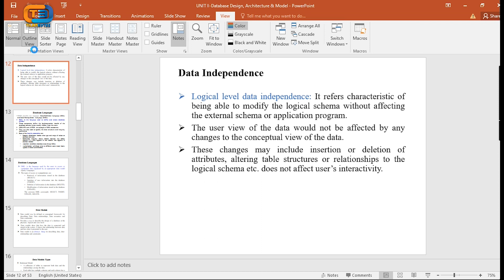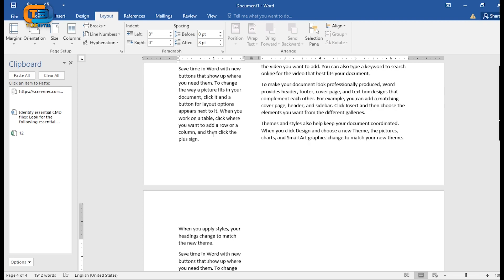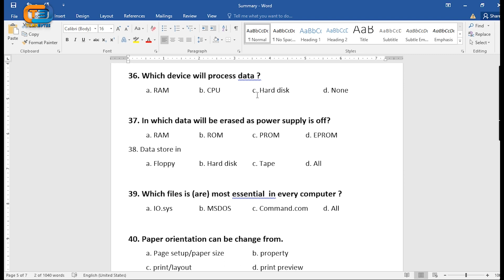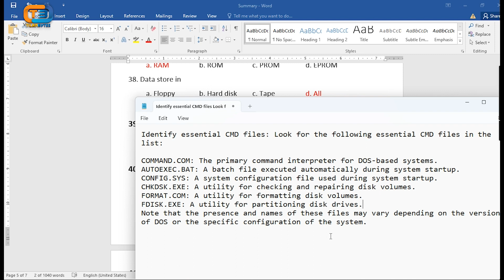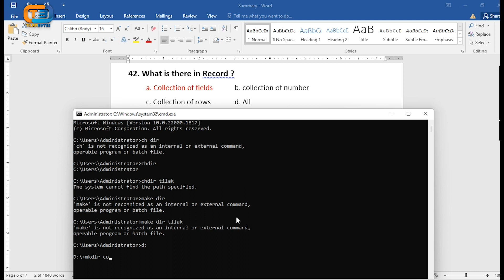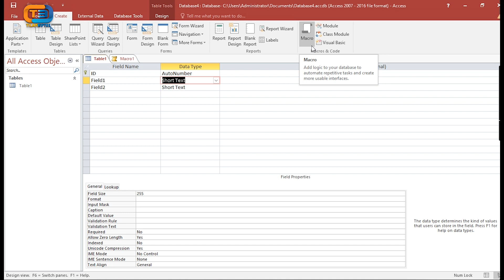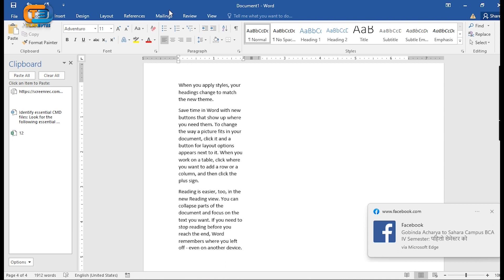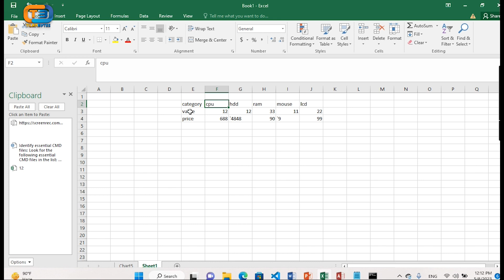Computer Operator Preparation Class || Computer Operator Tayari Class || PSC || TSC || MCQ (Part-3)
Computer Operator Preparation Class || Computer Operator Tayari Class || PSC || TSC || MCQ (Part-2)
Computer Operator Tayari Class ||Computer Operator Preparation Class || PSC || TSC || MCQ (Part-6)
Computer Operator Preparation Class || Computer Operator Tayari Class PSC || TSC || MCQ (Part-4)
Computer Operator Preparation Class || Computer Operator Tayari Class PSC || TSC || MCQ (Part-5)
Background Hacking Video || With Sound And Animation || No copyright - 8
How do l Delete YoYo share and care app account India नहीं।.বাঙ্গলী
Computer Operator Preparation Class Day 2- What is Computer ?
Background Hacking Video || With Sound And Animation || No copyright-7
Background Hacking Video || Hacker background || With Sound And Animation || No copyright
गगनका प्रचारक डा.स्वर्णीम रविको पार्टीमा, भने–एकको बदला तीन पस्छौं संसदमा । SIDHA KURA JANATA SANGA
Background Hacking Video || With Sound And Animation || No copyright -10
Background Hacking Video || With Sound And Animation|| Futuristic interface HUD 2D || No Copyright-1
Hud Animation || With Sound And Animation-5
Computer Operator Preparation Class || Computer Operator Tayari Class || PSC || TSC || MCQ (part-1)
How To Set Random Page Number in MS-Word || LokSewa
Computer Operator Loksewa Tayari Class || PSC || TSC || MCQ||2080/01/12 || (कोशी प्रदेश) || (Part-7)
Background Hacking Video || With Sound And Animation || No copyright-6
Background Hacking Video || With Sound And Animation || No copyright-11
Ek 4Fun ID mein Main Do Kaise Chalaye Kaise Chalaye Number+FACEBOOK Kaise Chalaye Kaise Chalaye नहीं
How do l delete BoloHi share and care app account India ??? Alam Dey
HOW TO WIRE DVD PLAYER OR AMPIFIER TO V8 SOUND CARD FOR KARAOKE USING ADAPTERS
C4D Explosion intro template
Method In Java
हेर लाजमर्दो ! गणतन्त्रले आफ्नो लाज धान्न पनि सकेन, दिउँसै नाङ्गियो; राजा फर्के लगतै उथलपुथल हुन्छ !
🪙Win ZO Gold account Delete ❌।.বাঙ্গলী
USB Charging Smart 360 Degree Rotating Turntable
Mantenimiento preventivo (Condition Monitoring) | Supervisión continua de máquinas
Scene work at The Artist collective workshop
Part - 4 Computer Operator (PSC) Exam Preparation for More Than 50,000 Q/A [Carrier with Computer]
Facebook ka Paisa check kaise karenफेसबुक का पैसा चेक कैसे करे .Rupaye नहीं।.বাঙ্গলী
Complete Microsoft Word Tutorial - References Menu/Tab In MS Word Hindi
Microsoft Word Tutorial for Beginners in Bangla - 02
Class 8 || Computer || Chapter-2 || Introduction to Ms Access 2016 || Part 11
How do Account Delete Match Masters PermanentlyHow do I find accounts in my name? नहीं।.বাঙ্গলী
V9 Sound card to Amplifier for Karaoke, Recording or Streaming Set Up
2018 Happy Meal Spiderman: Into the Spiderverse | Unbox Everything Philippines
Background Hacking Video || With Sound And Animation||Futuristic interface HUD 2D || No Copyright-19
For Insta360 One RS 1-Inch 360 Edition PULUZ 40m Underwater Waterproof Housing Case
Why Dutch Shepherd dogs are the BEST? "ALL ABOUT MENGGAY" Who is Menggay? +DOG BATH -Acel Paulino
Korea Ko Kaam | Work In Korea Manufacturing | Pnep| Eps Nepal |
Wholesale & Dropshipping for CellPhone Case and Accessories, Apple Accessorie
Lesson 4 - Most Common File Types and File Extensions - @startlearningcomputer
Excel VBA - Google Translate Function in Excel - PART 2 | XLStudio
Ek WhatsApp mein Main Do Number Kaise Chalaye Kaise Chalaye Number Kaise Chalaye Kaise Chalaye ???
Microsoft Access Tutorial for Beginners in Tamil
दरिद्रताको बाहन बिरालो घरमा पटक पटक आईरहयो भने के हुन्छ के गर्ने LUCK UNLUCK
HOW TO CHANGE IP ADDRESS ON MODEM FIBER PLDT & DISABLE COMMAND PROMPT
HOW TO MAKE COMPUTER KARAOKE. USING V8 SOUND CARD AND YOUR PC ONLY. YOU CAN ENJOY KARAOKE
शिक्षक सेवा आयाेग तयारी | प्राथमिक तह नमुना प्रश्न पत्र सेट -8 | SiyaTharu
How do l Delete My Airtel share and care app Account India ???